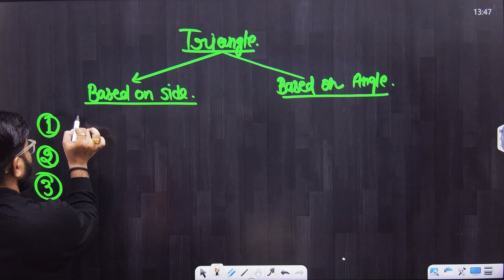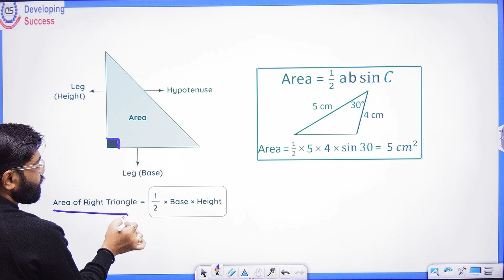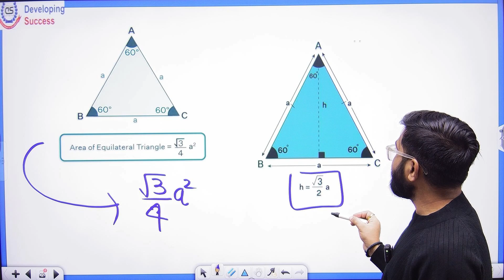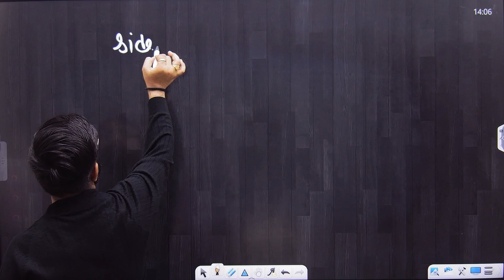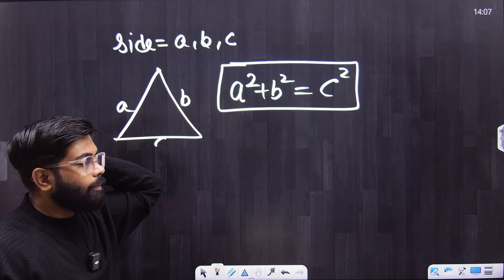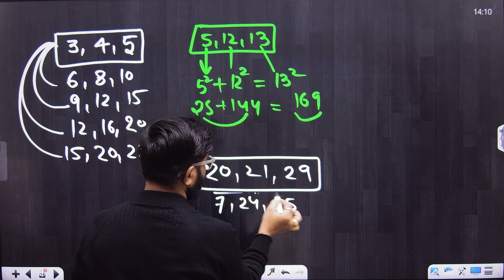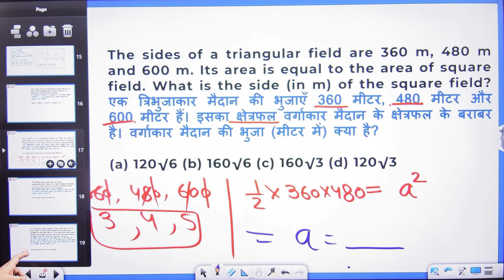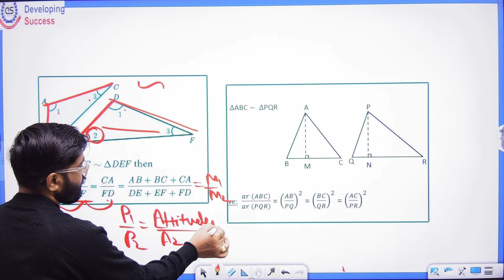Triangle All Important Results In 30 Minutes | Maths Classes by Ayushman Sir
In this video, Ayushman Sir simplifies all the important results related to triangles in just 30 minutes. Perfect for students preparing for exams or looking for a quick revision of triangle properties and results. Watch till the end to master the essential triangle concepts!

What You'll Learn:

Key results of triangles
Important properties of triangles
Quick and concise explanations

Learn from Our Official App and get class notes